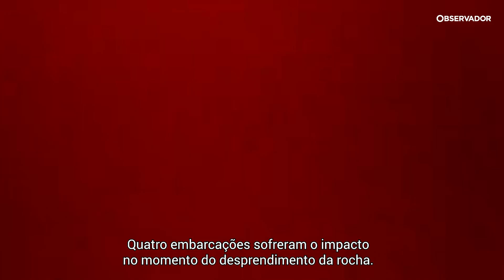Derrocada no Brasil vitimou pelo menos 10 pessoas e deixou cinco corpos por identificar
A queda de uma rocha este sábado atingiu quatro lanchas, duas delas diretamente, causando 10 mortos e 32 feridos. A identificação dos corpos está a ser dificultada pelo forte impacto da derrocada.